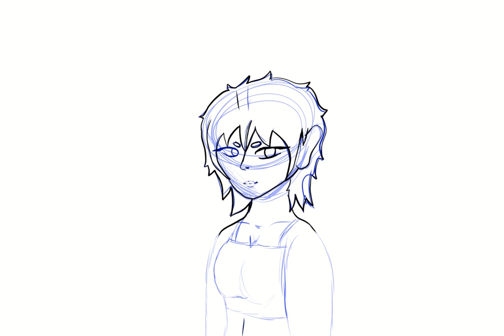lady in the street at night (no music)